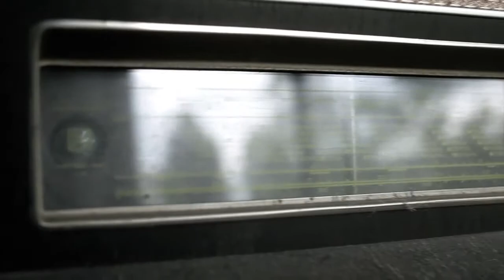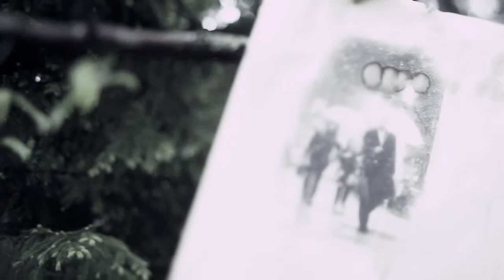Мегаполис — Ангел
Режиссер: Константин Максимов,
Камера: Лена Иванова